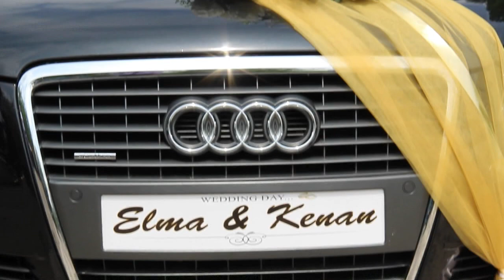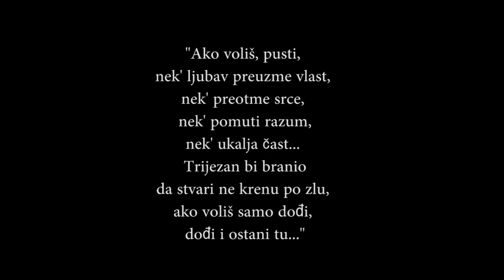Elma & Kenan Wedding video